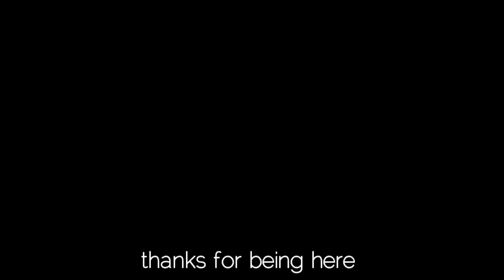What a video call!